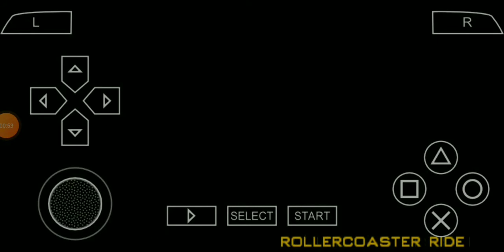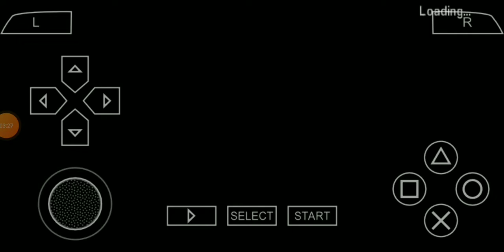Gta Mission 12 Gta Libarty City Stories Android Mobile Gameplay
💠Gta grand theft auto vice City Stories 💠Android Mobile gameplay
💠Gta Liberty City Stories Android Mobile 💠gameplay